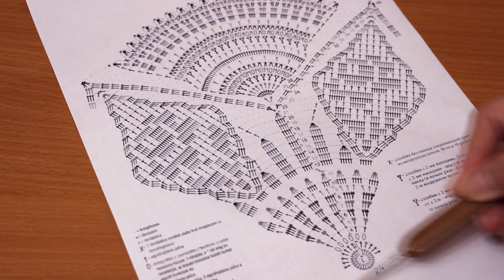САЛФЕТКА С РОЗАМИ крючком 92 см (1 часть) Ряды 1-5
В данном видео показано, как вязать круглую салфетку крючком.  Диаметр 92 см

Пряжа Пехорка "Успешная" №01 белый
Состав: 100% мерсеризированный хлопок
Вес: 50 граммов
Длина нити: 220 метров
Рекомендуется использовать спицы №1,5 - 2 или крючок №1,5 - 2
Расход 3,5 мотка